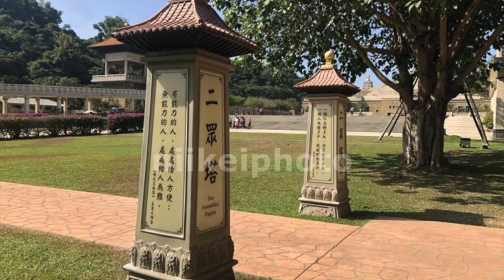日啟# 201912台湾高雄佛光山佛陀紀念館ブラリ X Taiwan Kaohsiung日啟行銷niikeiMarketing